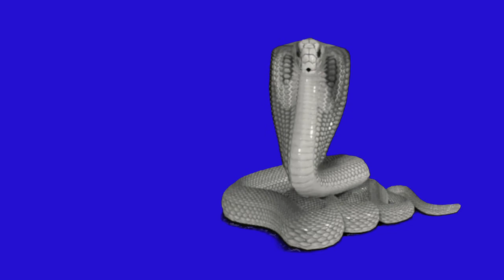Snake Ethire blue screen